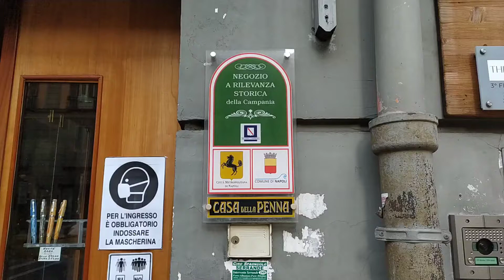Casa della Penna Negozio a Rilevanza Storica della Campania e Bottega Storica della città di Napoli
🖋CasadellaPennaNapoli1937 più di 80 anni di storia al tuo servizio! 😊❤
CasadellaPenna1937 Negozio e rilevanza Storica della Campania e Bottega Storica della città di Napoli